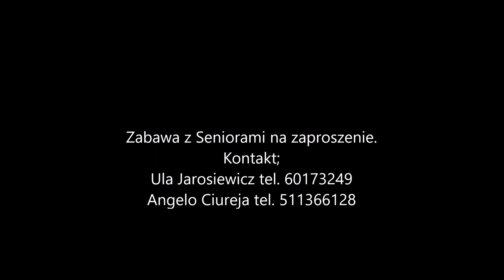Angelo Ciureja & Ula Jarosiewicz Skierniewice zabawa z seniorami 😍